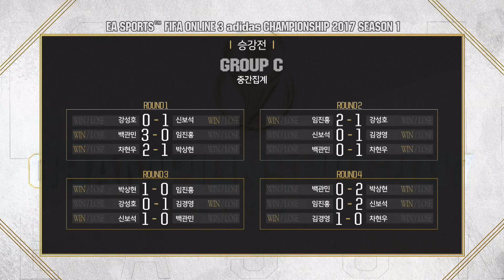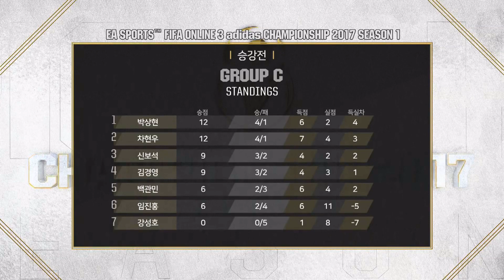승강전 C조 7경기 강성호 vs 차현우 [17.04.05] FIFA온라인3 챔피언십